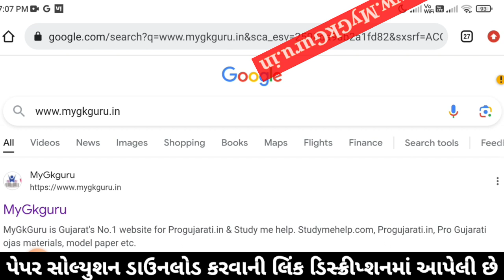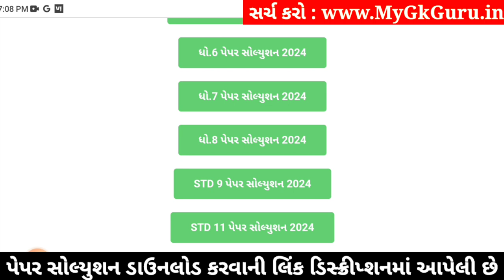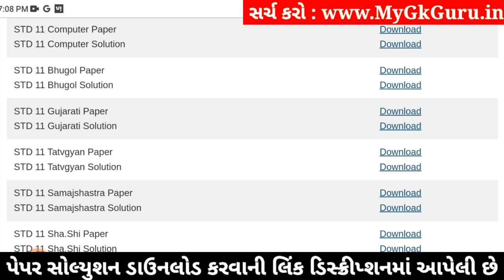Std 11 tatvagyan paper solution 2024 80 marks, tatvagyan paper solution 2024 std 11 Varshik pariksha